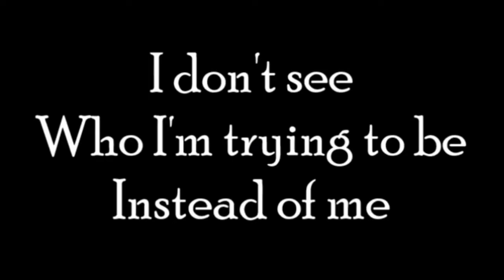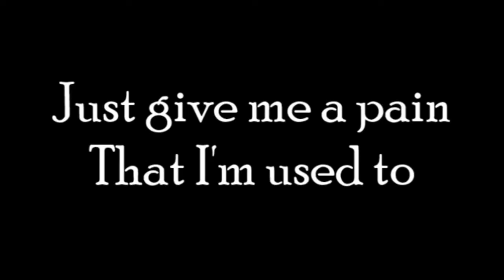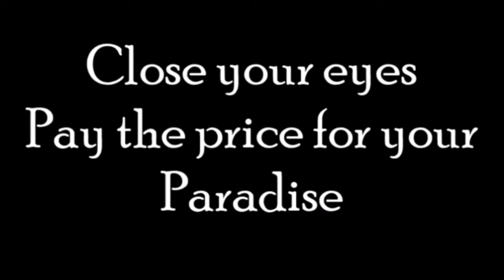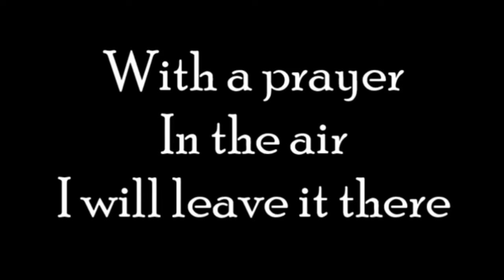A pain that I'm used to Karaoke Depeche Mode Cover Interpretation / Reaction to Giuseppe MusiCòver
Karaoke ist gut für die Seele. Sag's mit einem Lied.

Video-Grundlage:
DEPECHE MODE - A pain that I'm used to - Karaoke - Cover
Giuseppe MusiCòver

Ich habe keine Rechte am Lied oder am Video-Material/ bin kein Lizenznehmer und bin sowieso jederzeit zur Entfernung/ Löschung auf Wunsch der Rechteinhaber/ Lizenznehmer/ Videomacher bereit.)